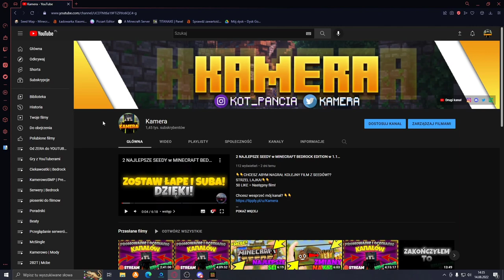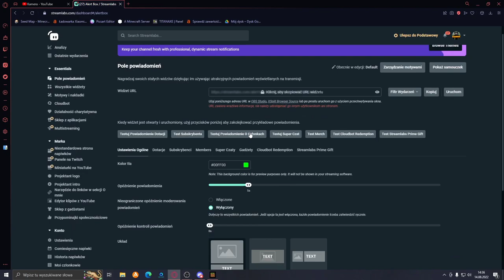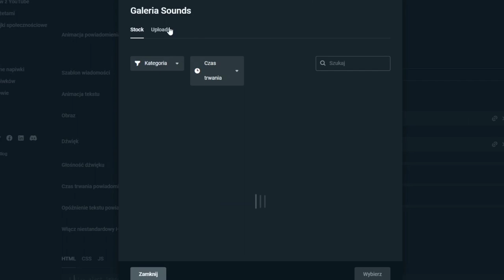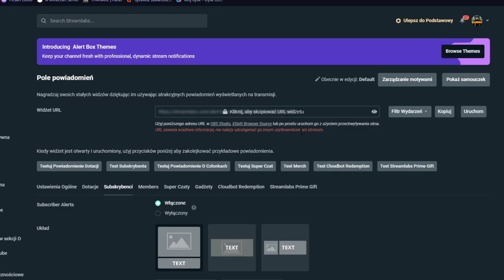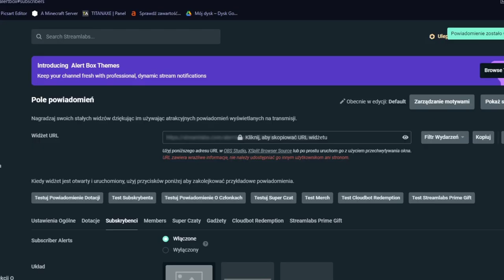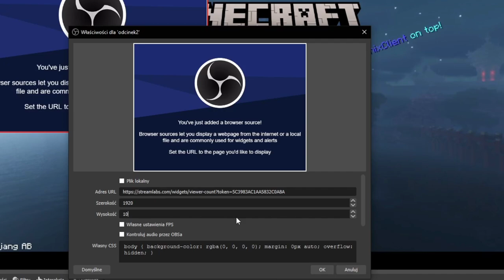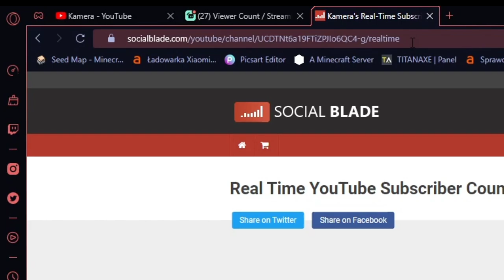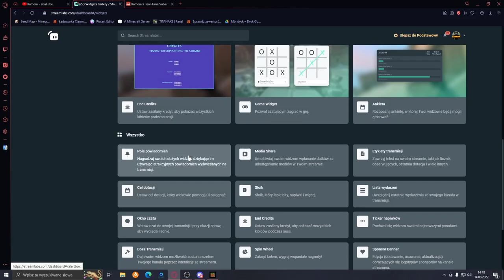JAK Dodać WIDGETY do OBS? 🤔 | Od ZERA do YOUTUBERA #02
👇👇CHCESZ ABYM NAGRAŁ KOLEJNY PORADNIK DO OBSA? STRZEL LAJKA! !👇👇
30 LIKE = Następny film!

Plan filmu:
0:00 wstęp
0:43 alerty
3:15 jak to dodać do OBS?
4:38 licznik widzów
5:37 licznik subskrybcji
7:50 zakończenie

👇👇Sprzęcik:
👇👇Kilka słów o komputerze:👇👇
Procesor: AMD Ryzen 5 2600
Płyta główna: Gigabyte B450 AORUS ELITE
Karta graficzna: MSI GTX 1650
RAM: 16GB
Dysk: Patriot P210 512GB (tylko xd)
Obudowa: SilentiumPC Signum SG1X Evo  ARGB
Chłodzenie: SilentiumPC Signum 4 MAX Evo ARGB
👇👇Krótkie info o mnie:👇👇
▪️Jestem Kuba
🔸Mam serwer realms na bedrock edition (chwilowo nieaktywny)
◾️Moim rekordem osób na streamie - 24
 🔥Jest nas już: 1506 :D